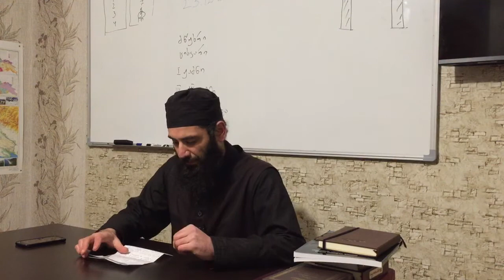სულიწმიდის შესახებ. ამონარიდი. 23.12.2020წ